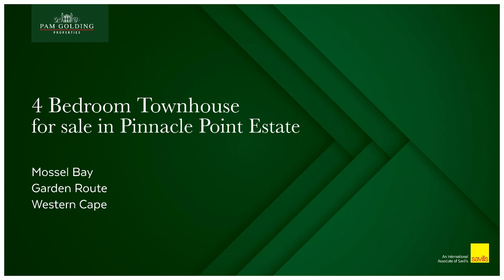4 bedroom townhouse for sale in Pinnacle Point Golf Estate | Pam Golding Properties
This lovely, modern home has a lot to offer.

As one enters, you are welcomed by a lovely open-plan living room.
Sliding doors on both sides of the living room create a free flow onto a courtyard with an artificial lawn, as well as a large patio with beautiful ocean views. The indoor braai and dining room also open up off the living room and have sliding doors leading to a large patio, giving you endless space for entertaining. The fully equipped kitchen has everything you need.

One bedroom with an en-suite bathroom is situated on the lower level; while the other three bedrooms of which two have en-suite bathrooms can be found on the second level. All rooms have sliding doors, with Juliet balconies, bringing the outdoors in.

Pinnacle Point Estate is a lifestyle like no other; offering a variety of amenities and two private beaches.